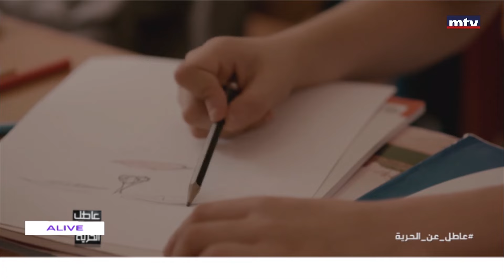Wall Of Fame - 26/11/2023 - غريتا عون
Wall of Fame is where international and local celebrities and famous public figures from different fields are hosted.  The segment is broadcasted every Saturday and Sunday at 1:15 pm
تستضيف فقرة “ Wall of Fame “ أبرز الأسماء في عالم الغناء، التمثيل، الاعلام و السياسة بعيداً عن السياسة في محطة منتظرة كل سبت و أحد عند الواحدة و الربع ظهراً